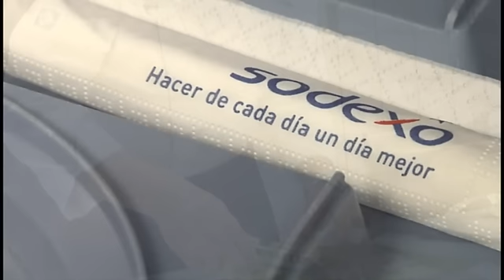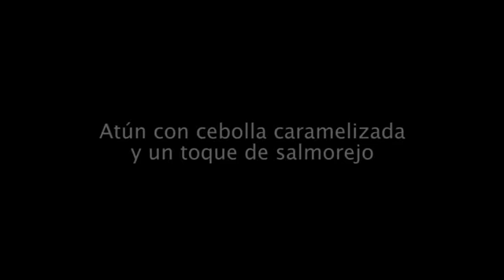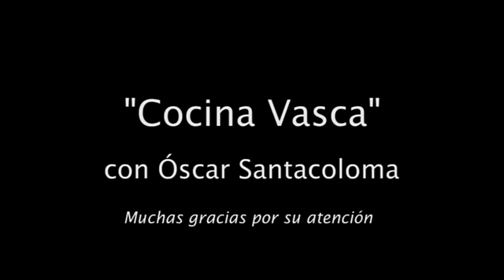Cocina Vasca - Oscar Santacoloma